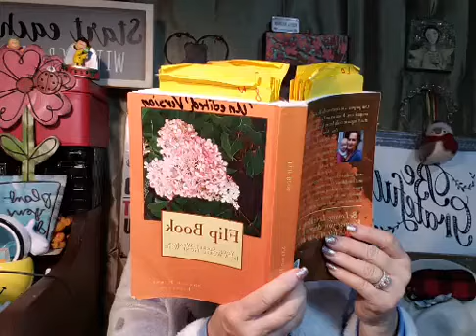Fun Day 64. Let Me Alone! 365 Day Fun Challenge! Do One Fun Thing Every Day!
Fun Day 64. Let Me Alone! 365 Day Fun Challenge! Do One Fun Thing Every Day! Join Pajama Gramma every day this year for a daily dose of FUN.